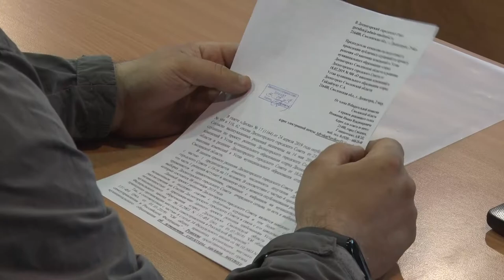Десна-ТВ: Публичные обсуждения изменений в устав города Десногорска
Публичные слушания в городской администрации – постоянная и действенная практика. Она позволяет всесторонне обсудить предстоящие изменения и дать им объективную общественную оценку. Очередная встреча представителей власти и активных граждан Десногорска состоялась 14 мая в администрации города. Подробности далее.